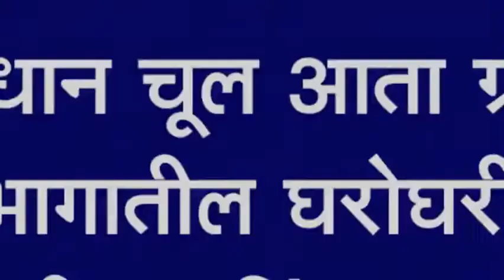मंगावती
समाधान चूल आता ग्रामीण भागातील घरोघरी : मंगावतीच्या निंगाप्पा कुंभार यांची अत्याधुनिक चूल